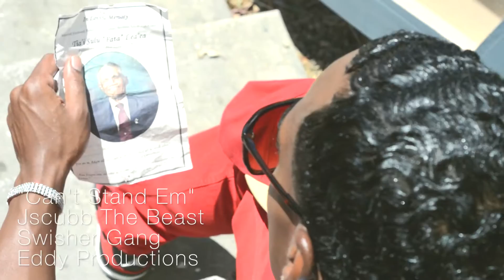Jscubb The Beast - Can't Stand Em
After Two years of being on the bottom the Beast is Now on top of his game more then ever...the California Rapper Will Be on his way to the Top in no time